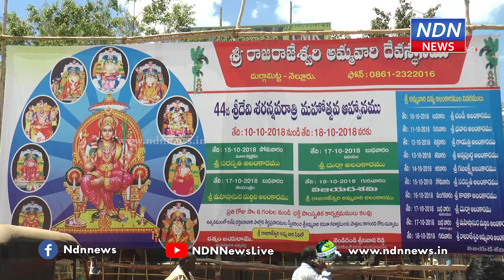Nellore rr temple - NDN News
విజయదశమి పర్వదినాన్ని పురస్కరించుకుని రాజరాజేశ్వరీ ఆలయంలో 44వ శ్రీదేవి శరన్నవరాత్రి మహోత్సవాలు ఘనంగా నిర్వహించాలని మాజీమంత్రి ఆదాల ప్రభాకర్ రెడ్డి కోరారు. భక్తులకు ఎలాంటి అసౌకర్యాలు కలగకుండా చర్యలు తీసుకోవాలని ఆయన అధికారులకు సూచించారు. ఈ సందర్భంగా ఆలయంలో శరన్నవరాత్రి ఉత్సవాల వాల్ పోస్టర్ ను ఆయన ఆవిష్కరించారు. ఈ కార్యక్రమంలో మేయర్ అజీజ్, టీడీపీ నేతలు జయకుమార్ రెడ్డి తదితరులు పాల్గొన్నారు.